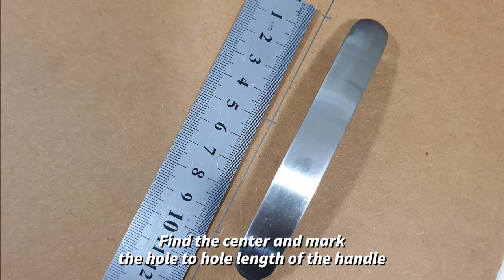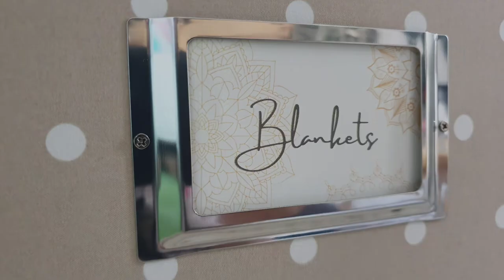IKEA Drona Hack | Handle & Label Holder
The Dronas have always been the cheapest storage solution for IKEA Kallax. However, they are only made of cardboards sandwiched between thin layers of fabric, so they are considered filmsy for such a huge box. Pulling the tab on the box will also cause the fabric to stretch to no return.

To overcome all these problems, I added a thin piece of plywood and a brushed silver finishing handle to help reinforce its structure. I then added a stainless steel label holder to give it a touch of functional hardware.

The labels are designed in Canva with several different mandalas thrown into the background outlined in almost the same color as the Drona. Special treats for my subsribers!